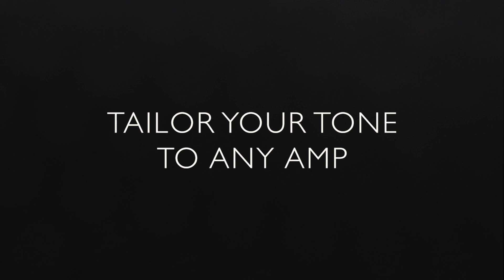Origin Effects RD Compact Hot Rod || Official Product Video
The RD Compact Hot Rod is a super-charged version of our celebrated RevivalDRIVE Compact pedal, paying homage to the heavily modified amps that came to define the sound of Hard Rock and Heavy Metal. Using all-analogue components and replacing the valves with discrete transistor- based circuitry, we have reproduced the sound, response and circuit behaviour of these “hot rods”, delivering aggressive high gain and massive sustain.

• Class-A preamp stage with realistic, “hot-rodded” amp gain-staging
• Phase inverter and push-pull output stages
• Variable negative feedback in the output stage
• Specially designed power supply, emulating rectifier and mains transformer sag
• Reactive load to simulate interaction between amp and speaker
• Wide gain range, from clean to full-on saturation
• Full control of tone, dynamic response and distortion characteristics
• Blend knob to mix in your dry signal
• Powerful tone-shaping Post-Drive EQ
• High-current, low-noise electronics
• Ultra-high input impedance
• Silent switching
• High-quality buffered bypass
• Advanced power supply filtering and protection
• Premium components throughout
• Designed and built in England

Sample Settings:
0:55 - Classic Plexi
1:30 - Modded Plexi
2:00 - California Hot Rod
2:18 - Thrash Plexi

Thanks to John Dines for the fantastic guitar playing.

FENDER® is a registered trademark of Fender Musical Instruments Corporation.
MARSHALL® is a registered trademark of Marshall Amplification PLC.
MESA/BOOGIE® is a registered trademark of Mesa/Boogie Limited.